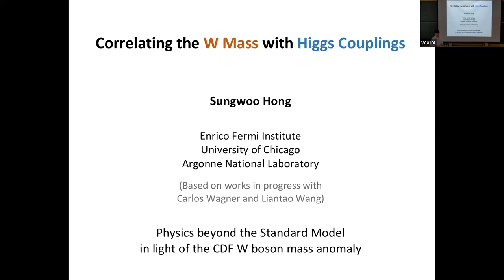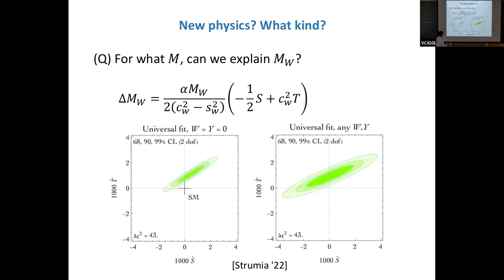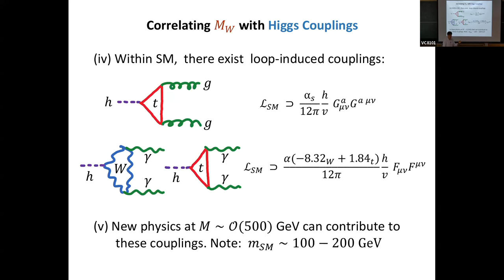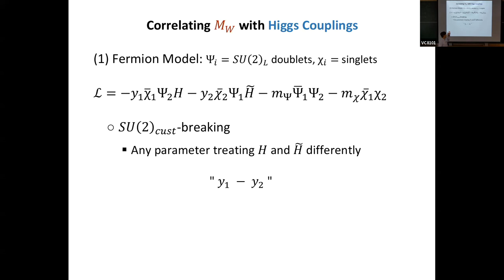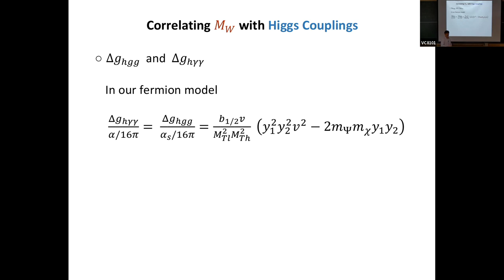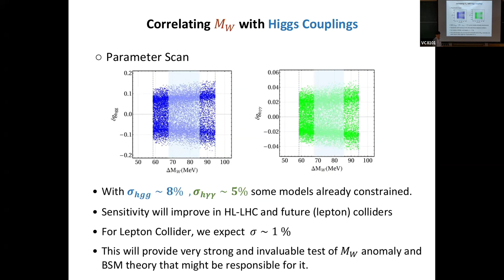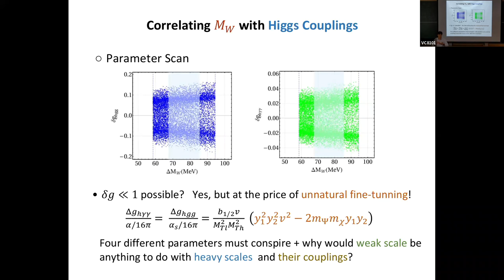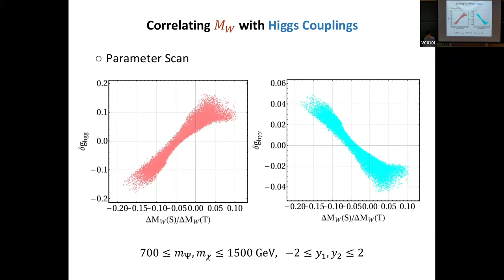Correlating the W Mass with Higgs Couplings (Sungwoo Hong)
Title: Correlating the W Mass with Higgs Couplings

Speaker: Sungwoo Hong (University of Chicago and Argonne National Laboratory)

Meeting: Physics beyond the Standard Model in light of the CDF W boson mass anomaly

Date: Friday 24 June 2022

Abstract: The recent updated measurements of W and Z masses by CDF-II collaboration, if correct, suggest that there may exist new physics at around 6 TeV if new physics effects come from tree-level physics or at around a few 100 GeV if they are loop-induced effects.  The majority of BSM models seem to generate required S and T dimension-6 operators at loop-level, thereby rendering a couple of 100 GeV as a new target for BSM searches.  In this talk, I discuss a rather generic correlation between the shift in W mass and Higgs couplings.  For this, we note that Higgs-di-gluon and Higgs-di-photon couplings within the SM are one-loop induced, dominantly by the top-loop for the former and W-loop for the latter.  New physics within the Higgs sector with mass scale a few 100 GeV (needed to make a significant shift in W mass) is then expected to make corrections to these SM couplings.  Given that both are loop-induced with not so large scale separation, one should then expect these effects are rather significant, either imposing non-trivial constraints already or large enough size testable in the near future.